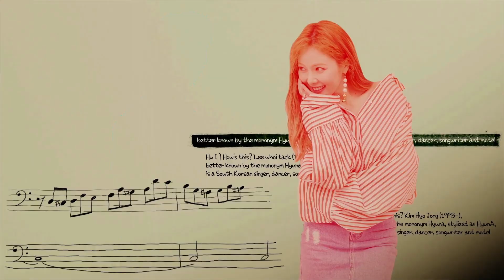[트리플 H 흥신소]제작발표회 못다한 이야기 [트리플 H 흥신소] 7회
현아,후이,이던의 긴장되는 순간.
[트리플 H 흥신소] 제작발표회 비하인드 스토리 공개!!

매주 수-목 저녁 8시 K STAR, 큐브TV 동시방송!